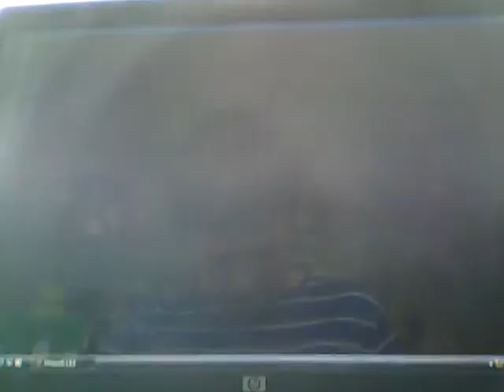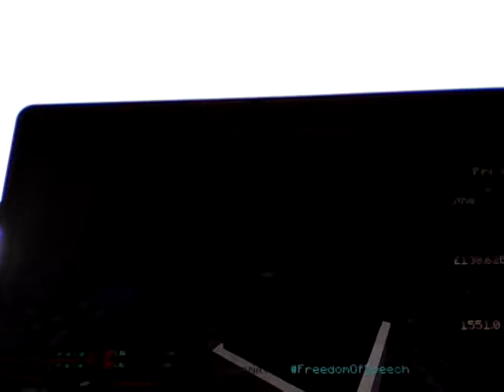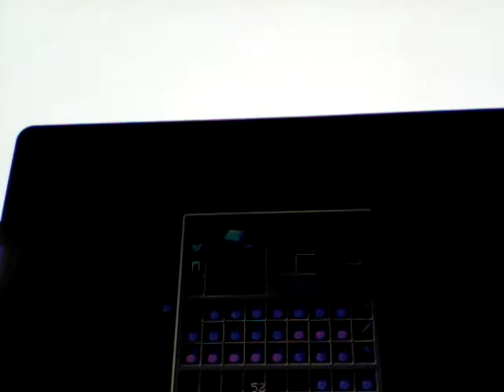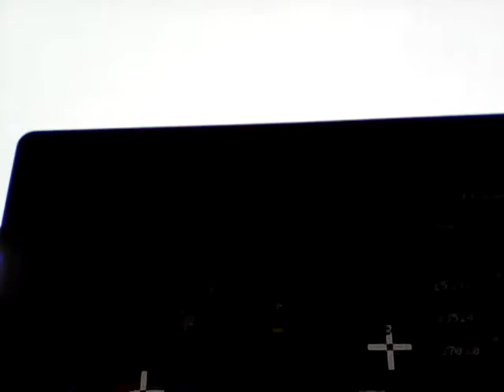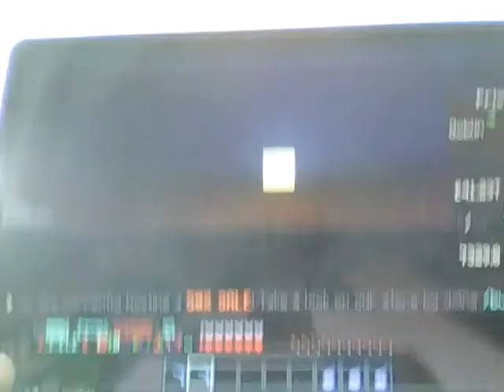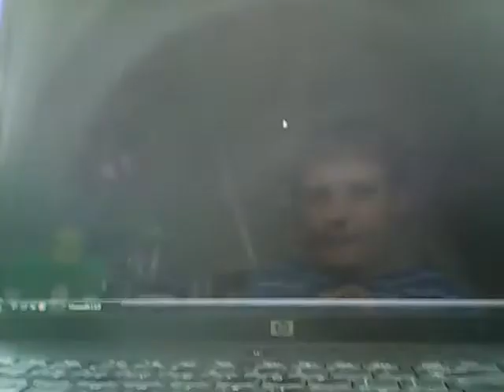Op prison-op as ep1